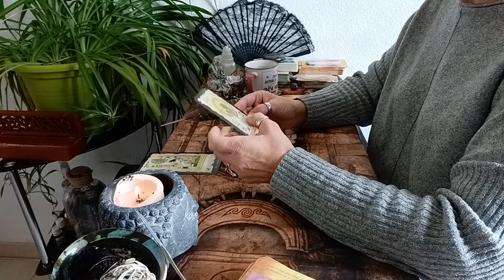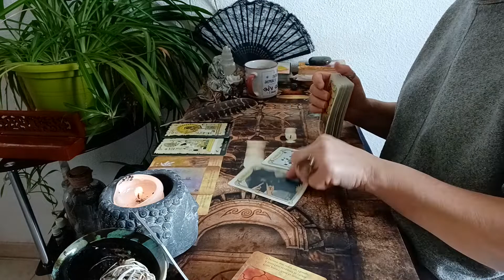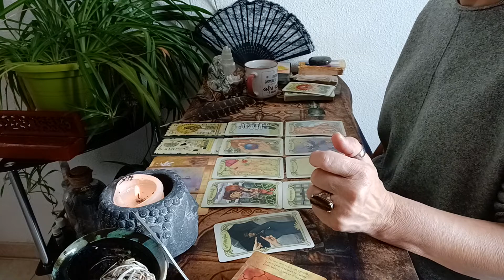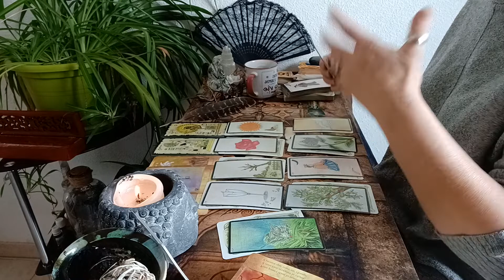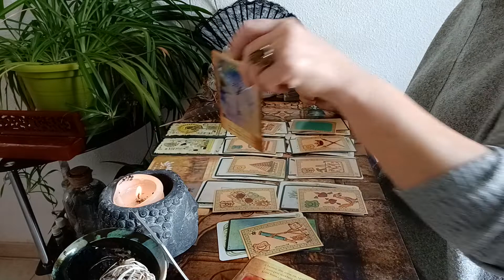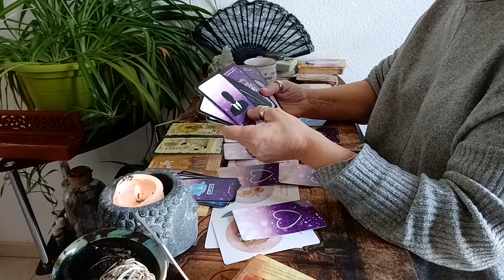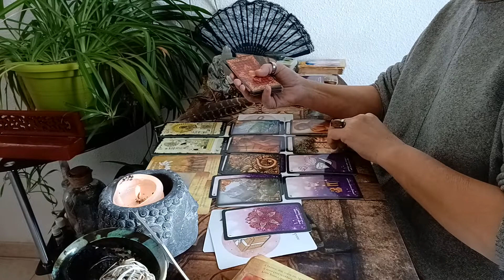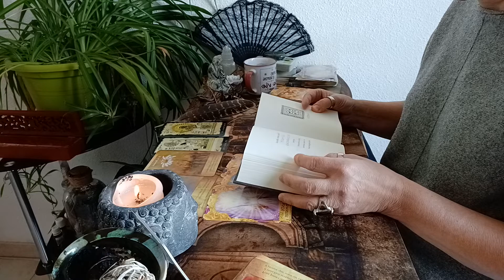Tirage général et sentimental 💞 Mars 2022💞Capricorne ♑ 😉 💖 💝 🙏